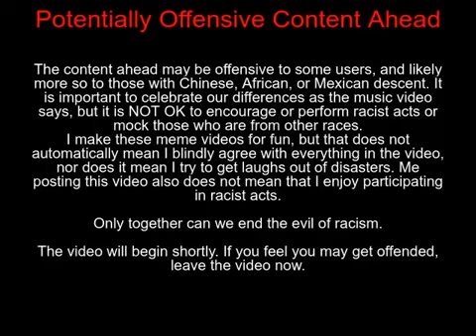We got to celebrate our differences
This video was re-posted as we want people to realise that these type of stuff is racist!